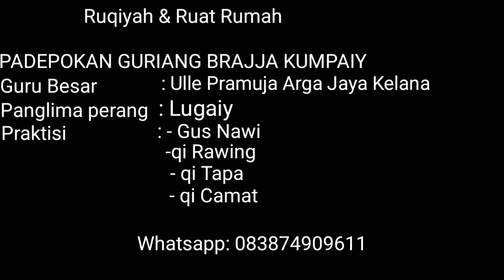GERANDONG// Ruqiyah & Ruat Rumah (menetralisir aura atau energi Negatip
Pengobatan Ruqiyah Rumah,di Kp. Cikalung desa Citalahab, kec. Banjar kab. Pandeglang Banten